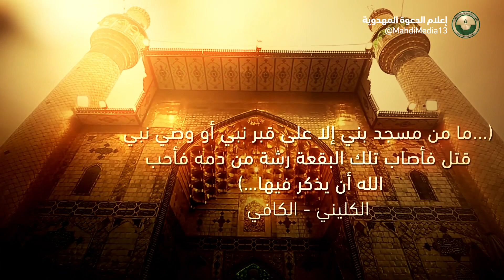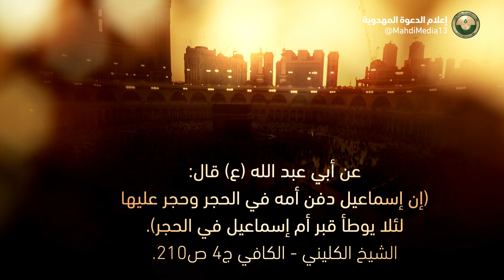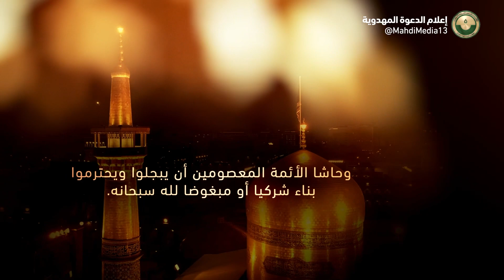ما هو الدليل على جواز اتخاذ القبور في المساجد وعند بيوت الله؟ حلقة (4)